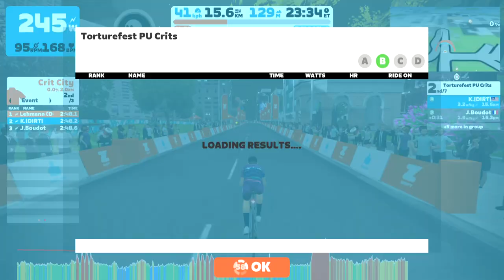Zwift - Race: 🍍 Torturefest PU✅️ Crits (B) on The Bell Lap in Crit City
POWER UPS ARE ON!
Get strategic with their use and if you get an aero late on bank it!!!

Turn up, take souls, leave victorious.

Fed up losing your soul? Come to Torturefest rides, we will make you stronger so you can take souls and we’ll enjoy hurting you in the process….you‘re welcome.

Wednesday 6.00pm US CT USMES Spicy 🍍 Torturefest Cat B - A
Wednesday 7.30pm US CT BASE Hawaii 🍍 Torturefest Cat C - B
Thursday 11.30am US CT / 5.30pm UK / 6.30pm Euro USMES Hawaii 🍍 Torturefest Cat C - B